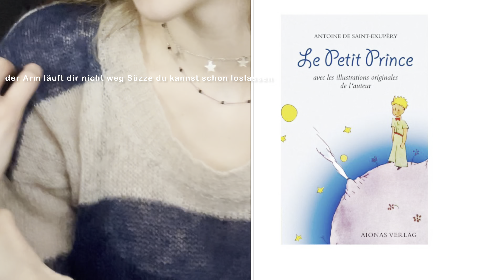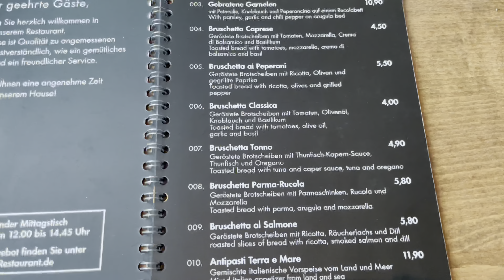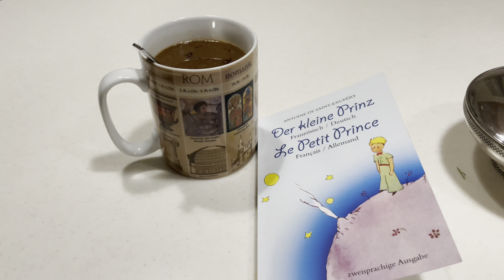SUNDAY VLOG // GRWM, FOOD, breaking my back for the thumbnail lol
Hi Mausis
Hier ist ein Video über meinen letzten Sonntag :)
Ich hoffe, es ist etwas unterhaltsam. Wenn‘s dir gefallen hat, würde ich mich seeeehr über irgendeine Form von Feedback freuen.